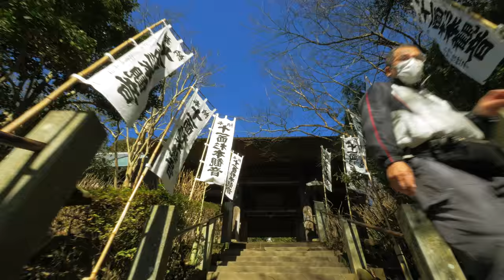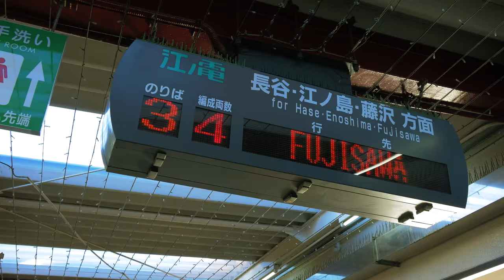１月、２月の鎌倉 Kamakura, Japan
Panasonic GH4
3 Axis Brushless Gimbal　Handheld
BG001-Pro Famoushobby

LUMIX G VARIO 7-14mm/F4.0 ASPH